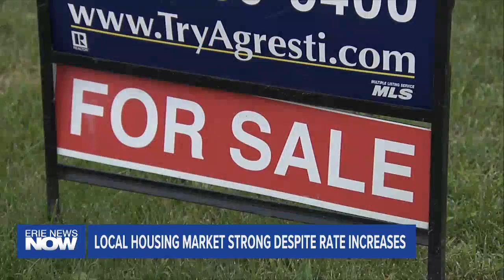Local Housing Market Strong Despite Rate Increases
The Federal Reserve this week raised interest rates another quarter percentage point, making them the highest in more than two decades.